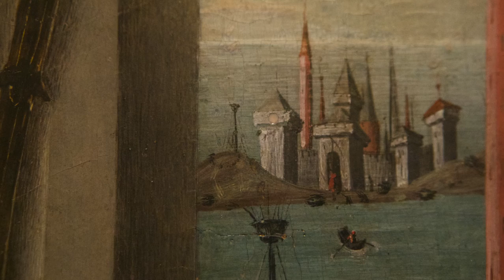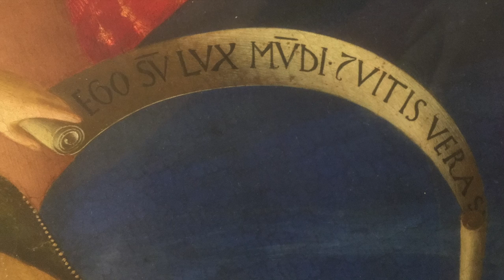Cinequadro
Progetto: l'arte nei cinema.
Sala uno della Galleria Sabauda di Torino.
Foto mie.